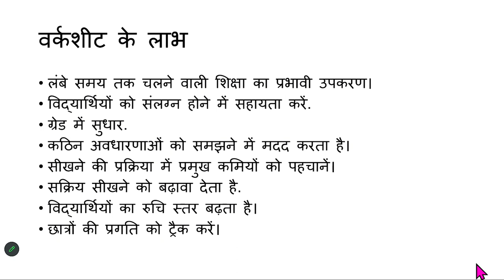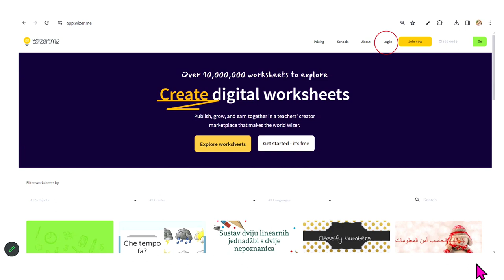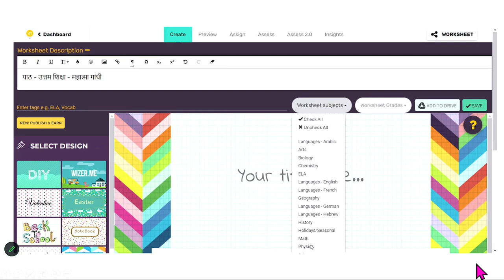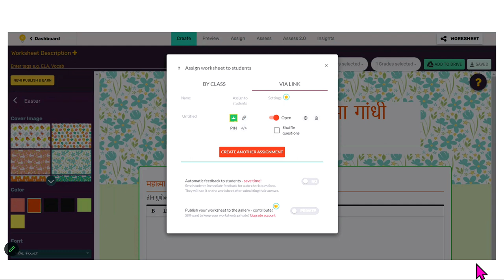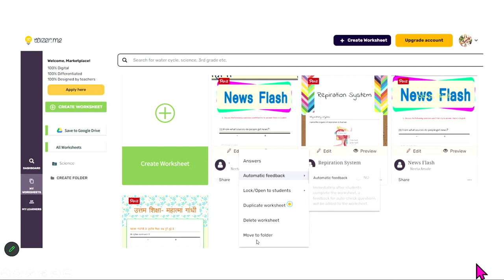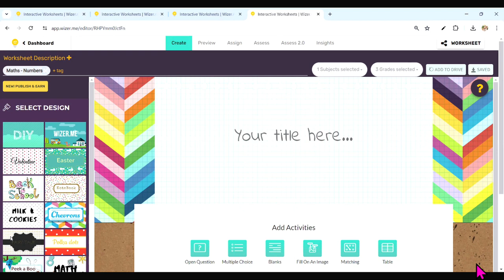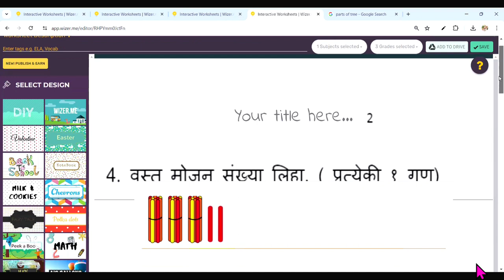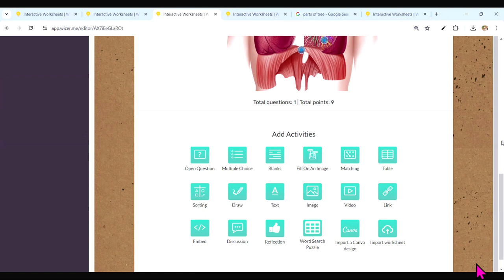Series on ET and ICT Tools: Create Worksheets using Wizer (Hindi)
Series on ET and ICT Tools
Create Worksheets using Wizer (Hindi)

CIET-NCERT organizes webinars on the areas related to ET and ICT, from 4:00-5:00 pm.

The webinars may be viewed on:
PM eVIDYA channels #6-12
DD Free Dish Channel
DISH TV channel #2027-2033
Jio TV mobile app